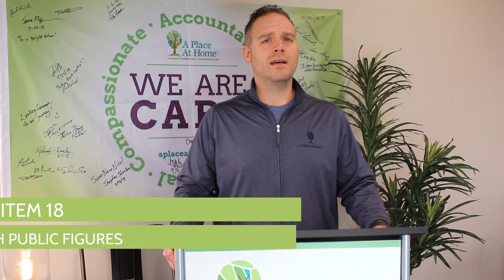Franchise Friday - FDD Item 18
FranchiseFriday with Dustin Distefano is a weekly video on important topics and helpful tips relating to the A Place At Home franchise model.

This week Dustin continues discussing the FDD, covering Item 18: Arrangements with Public Figures. The franchisee is informed about the business relationship the franchise has with a public figure and establishes the ground rules for using the name and other images of the public figure.